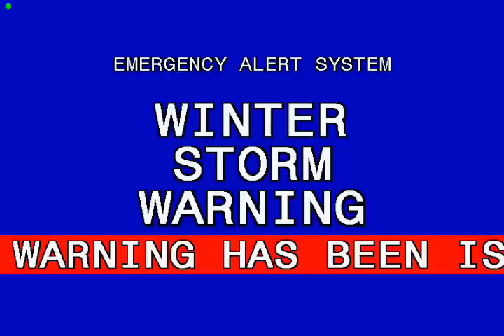Winter Storm Warning: Detroit